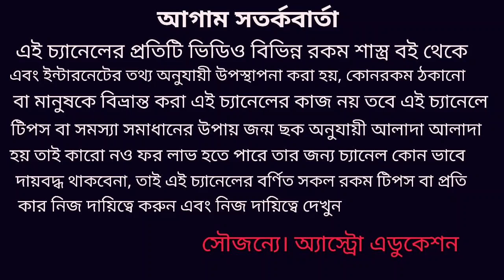কন্যা রাশি মার্চ মাসের রাশিফল! Kanya Rashi March 2020 rashifal!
কন্যা রাশির মার্চ মাস কেমন যাবে সব দিক থেকে কোন কোন দিক থেকে সাবধান থাকতে হবে এই নিয়েই ভিডিওতে বিস্তারিত আলোচনা করা হয়েছে ধন্যবাদ!